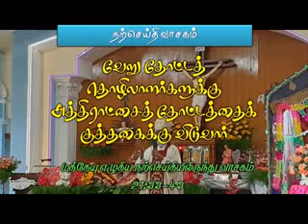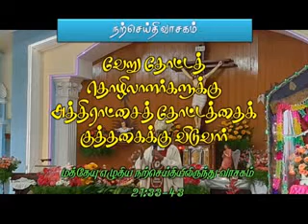04-OCT-2020 ஆயர் மறையுரை | இறைஞானம் ஒரு தேடல் | divine Jesus team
04-OCT-2020  ஆயர் மறையுரை | இறைஞானம் ஒரு தேடல் | divine Jesus team I குழந்தை இயேசுவின் புனித தெரேசா ஆலயம் ஒசூர்.